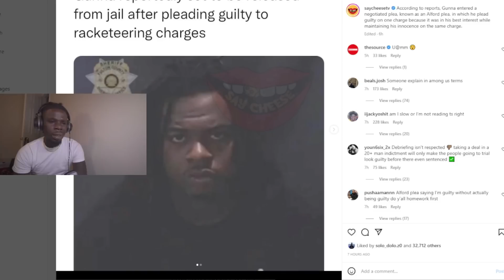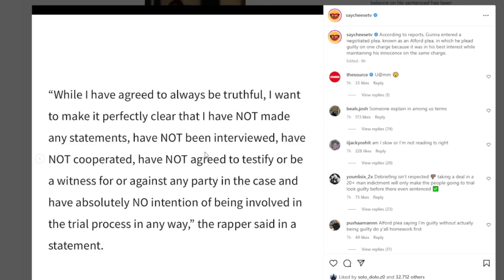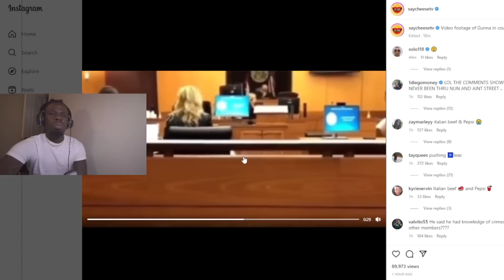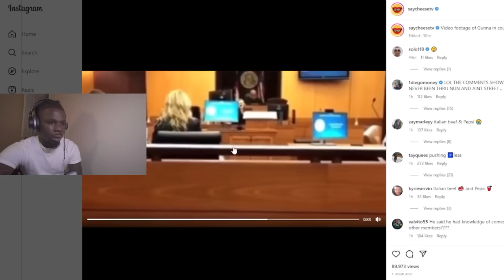Gunna Home After Putting Young Thug And The Whole YSL Under The Buss! He Slimed Them Out!?